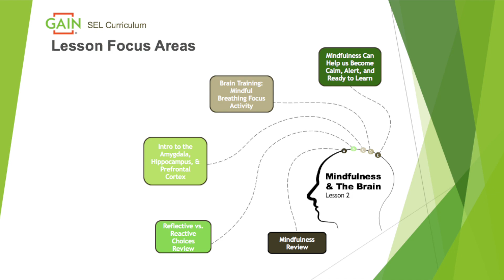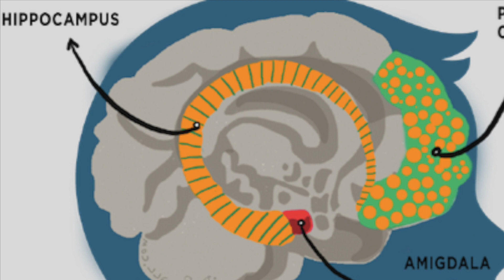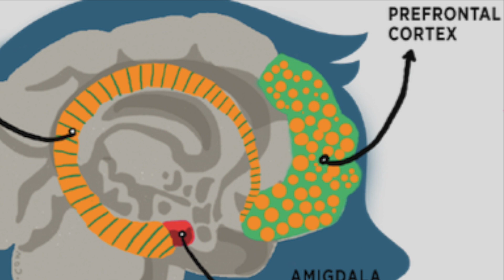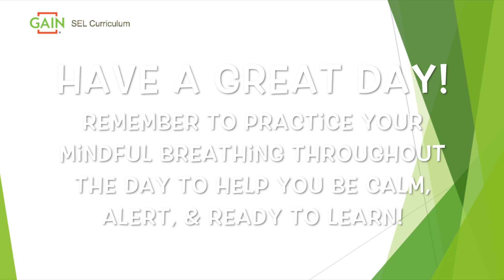Mindfulness & The Brain Lesson 2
In this lesson students will begin to develop an understanding of three parts of our brain. These three parts play a big role in helping us make everyday choices. Using this knowledge they will begin to learn the science behind training our brain to make reflective versus reactive choices. Students will also continue to develop an understanding of mindful breathing. They will be reminded that this technique can be used as a tool to both train our brain to be reflective and help us become calm, alert, and ready to learn.